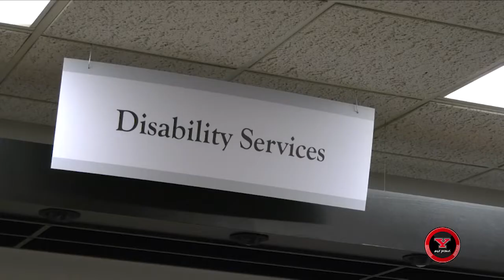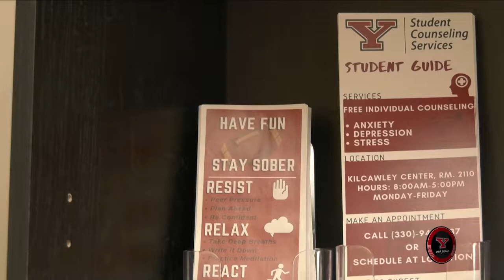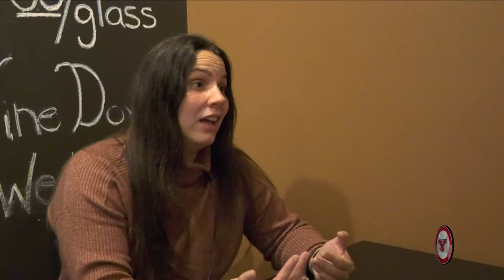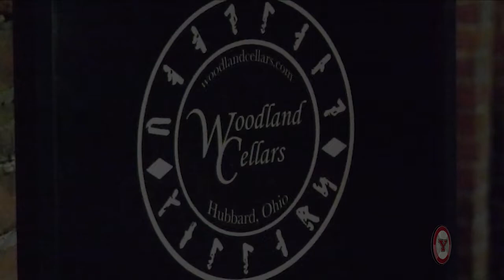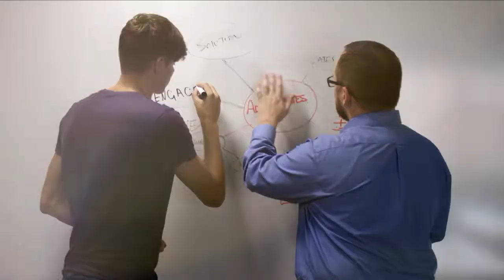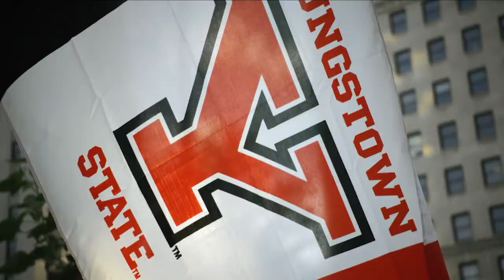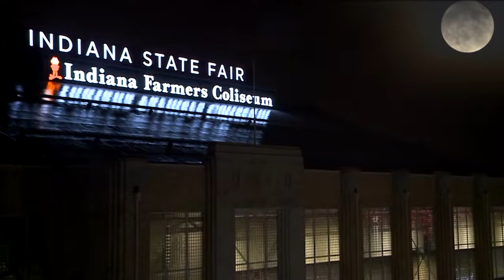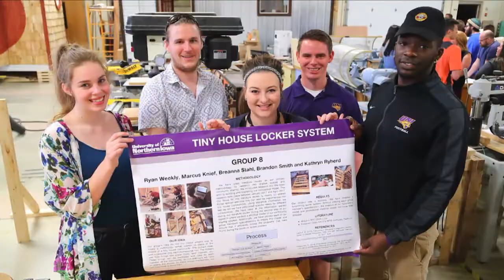JambarTV Ep. 12 - 11/15/2019